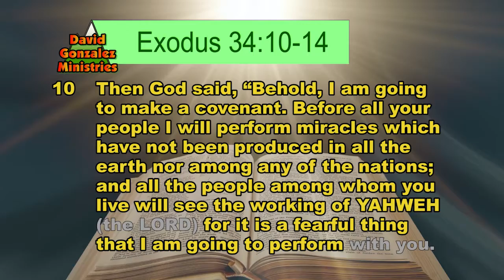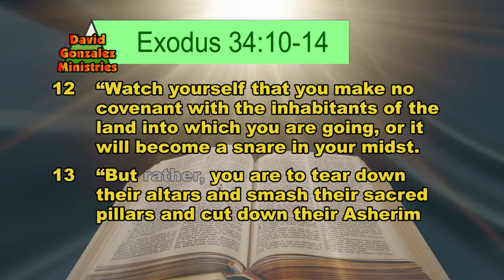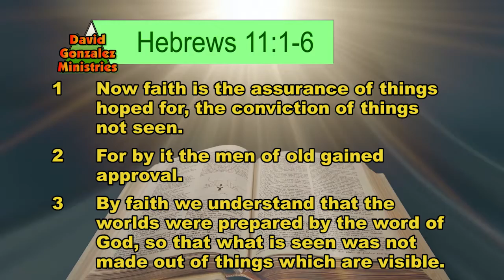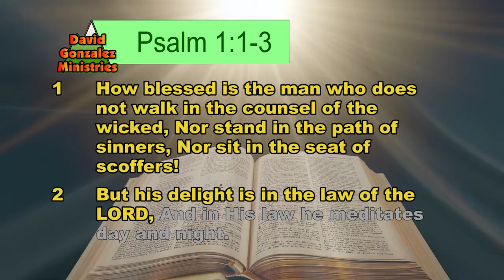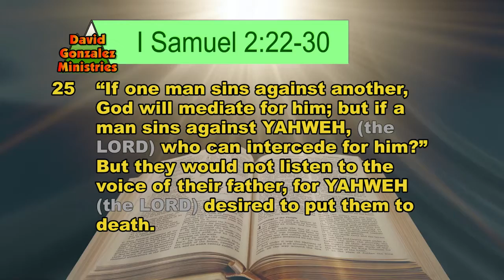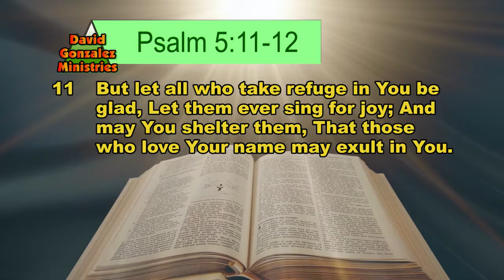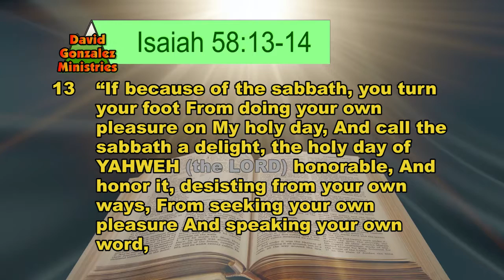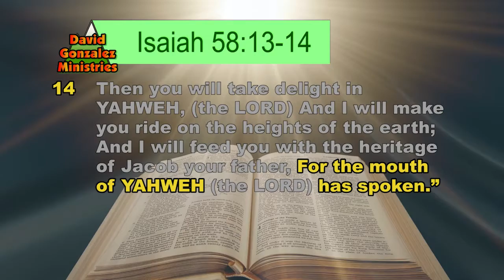God Is A Jealous God